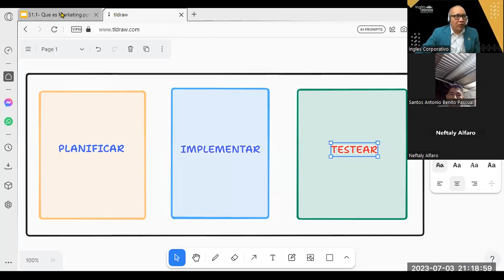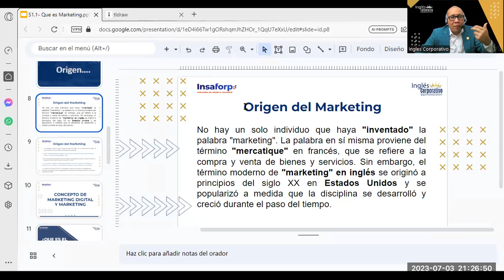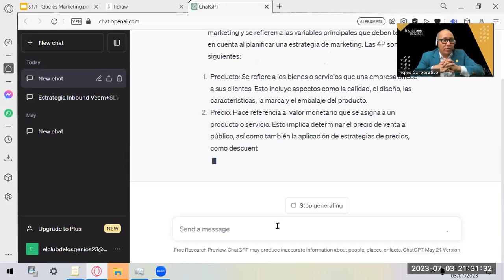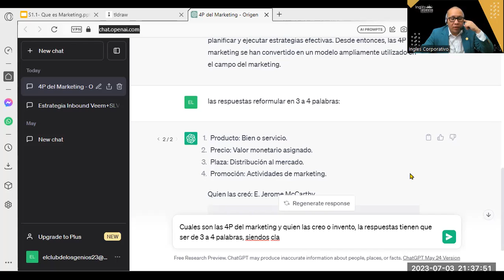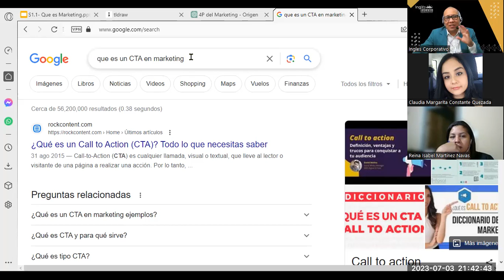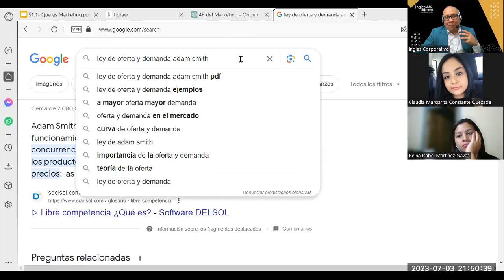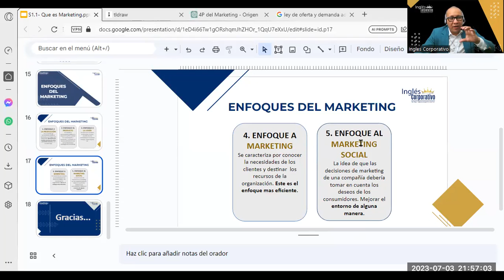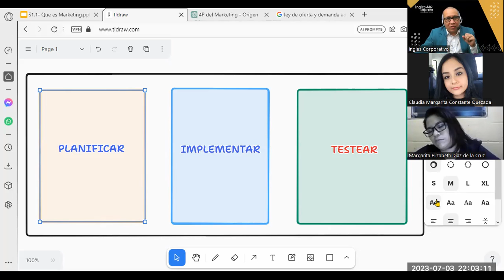Sesión01- 03-07-23-MKT-02-9-10-PM-07-23-Reyes- ¿Qué es el Marketing? Fundamentos y Conceptos